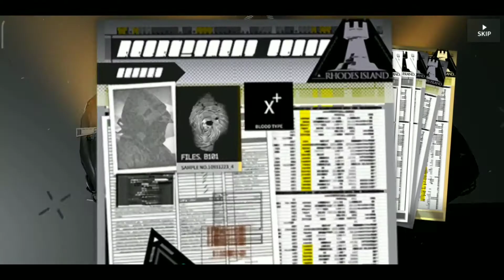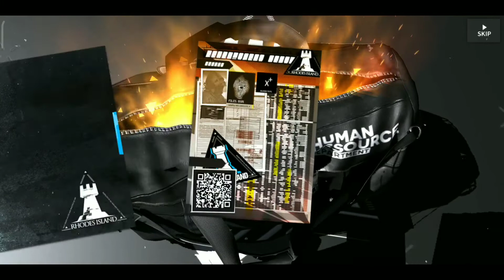[Arknights] Tactical Collide Banner Experience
Banner title long
and luckiest pull since W?

Gacha, pull, limited, banner, R6S, collab, OD, Frost, Blitz, Tachanka, Ash, exe, Rainbow, Siege,